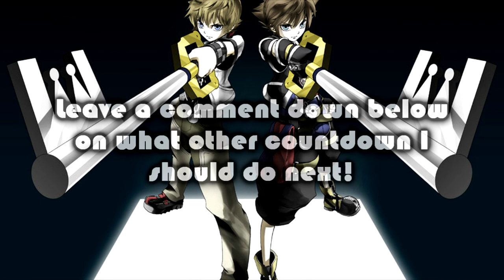【Kathy-chan's✰Countdowns】Top 5 Kingdom Hearts Moments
KATHY-CHAN WITH KINGDOM HEARTS FEELS ヽ(*・ω・)ﾉ
Kingdom Hearts was one of those games that really make you feel & growing up with this game, it truely changed me. So, I made this countdown in honor of Kingdom Hearts' awesome moments. These are my opinions, so I am sorry if you don't agree!